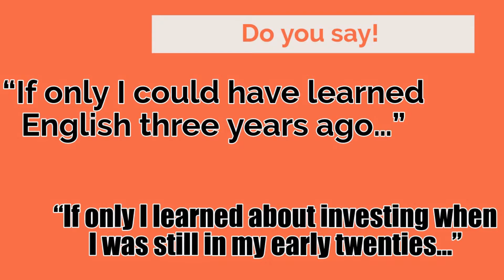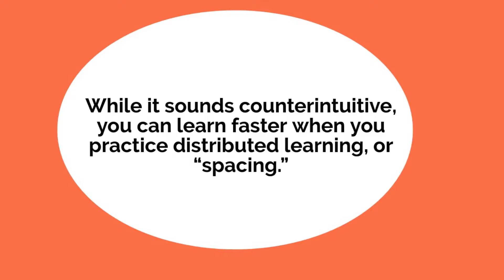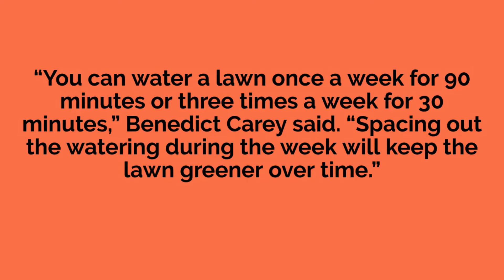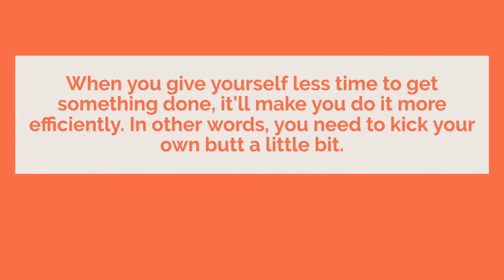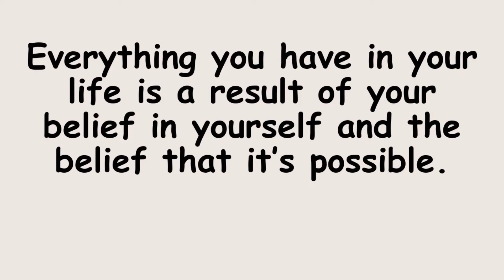How to learn anything faster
If you want to learn anything, follow these steps.